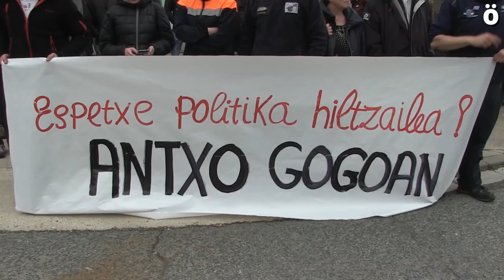Compañeros de trabajo de Xabi Rey se concentran frente a la empresa en la que trabajaba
A las 10:00 convocada por el comité de empresa de Neumáticos Iruña de Irurtzun (empresa en la que Xabier Rey era delegado del sindicato LAB cuando fue detenido) las y los compañeras de trabajo han realizado una concentración. Al mediodía, lo ha hecho el sindicato LAB frente a la Delegación de Gobierno en Iruñea.